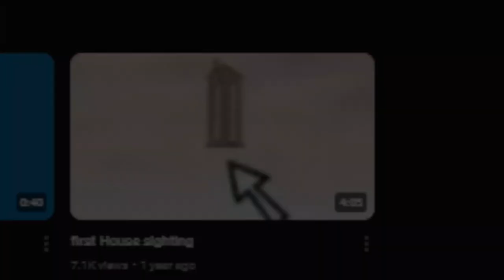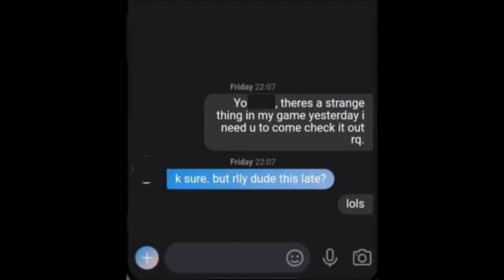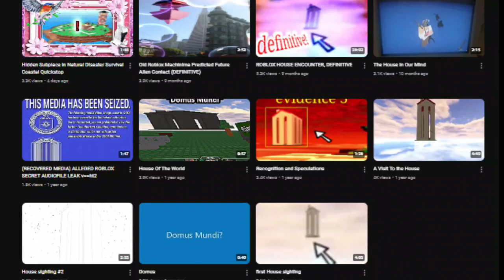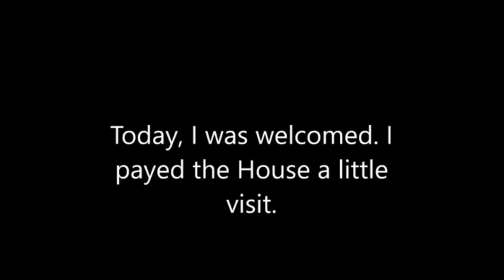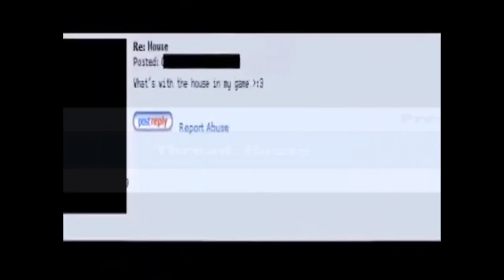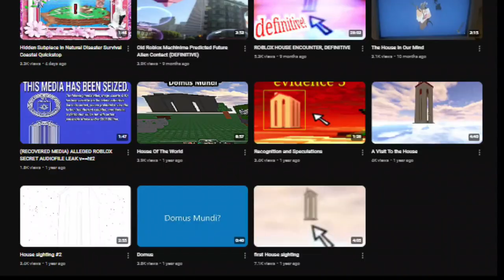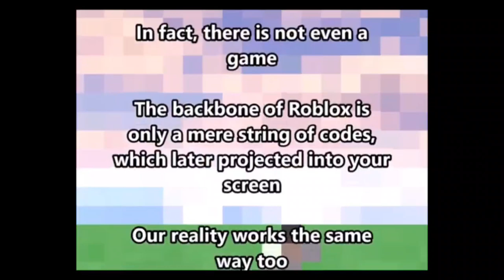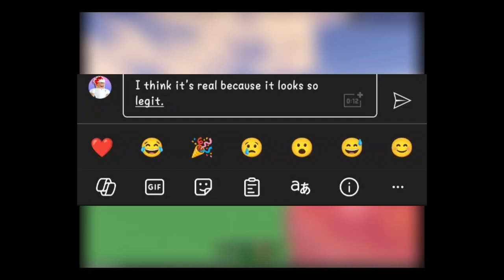Roblox's Most Disturbing ARG You've never seen before!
In this video, I will explain Roblox's most disturbing ARG you've never seen. This ARG is called "ROBLOX HOUSE ENCOUNTER" and it is super underrated.

Pstt, Sorry for my loud mic my Mouth was very close to it that's why it's super loud

Time Stamps
▶ (0:00) Intro
▶(0:33) First House Sighting - Entry I
▶(1:37) Domus - Entry II
▶(2:29) House Sighting #2 - Entry III
▶(3:50) A Visit To The House - Entry IV
▶(6:30) Recognition and Speculations - Entry V
▶(7:13) House Of The World - Entry VI
▶(9:24) The House in Our Mind - Entry VII
▶(10:45) Question
▶(10:59) Outro
Friends
Social Media